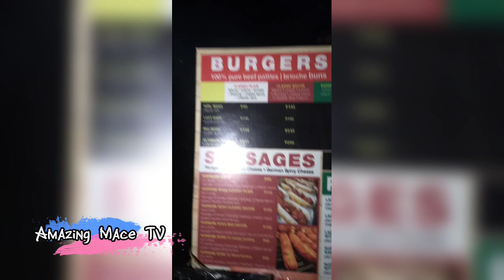Gigi De Lana Show sa Baler bago maaksidente puntang Ilocos.